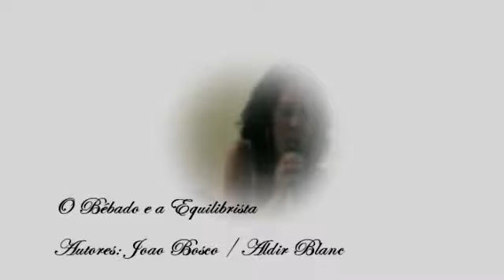O bêbado e a equilibrista (Versão Cover)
Autores:  João Bosco / Aldir Blanc

Interpretação Cover
Voz:      Regina
Violão:   Roberto

Muito obrigado!

HSB
Beto
2014